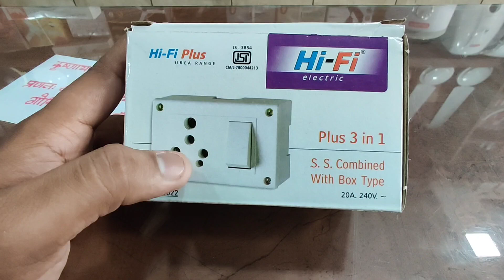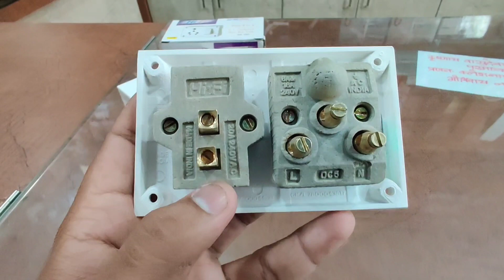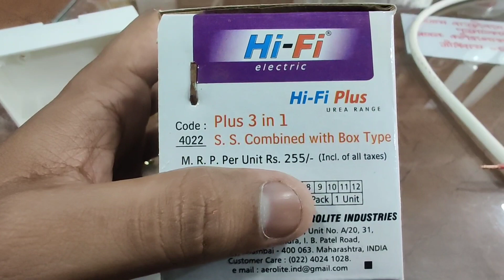s s combined with box | ss combined connection | s s combined with box wiring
In this video we will be doing wiring of 20Amp S S combined with box. We will be sharing market price of the product & quality of product by doing Unboxing.